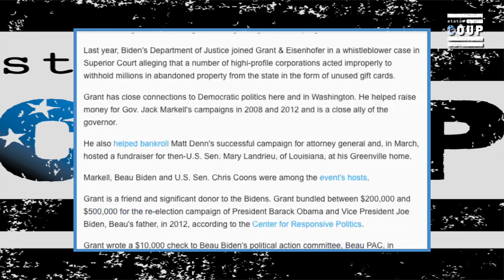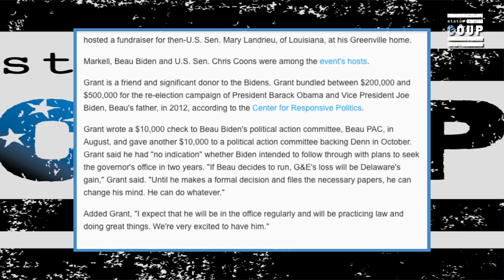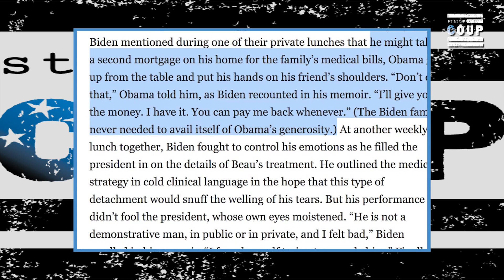Why Joe Biden's Healthcare Ad That Cited His Personal Loss Was Deceptive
Status Coup's Jordan Chariton reported on Joe Biden's healthcare ad that cited the loss of his daughter, wife, and adult son---and why it is was deceptive. JOIN STATUS COUP as a member so we can get out and stay out on the road NOW to cover the 2020 presidential campaign---unless you want to rely on CNN to do it? It's only $5-10 bucks a month to support REAL IN-THE-FIELD INDEPENDENT JOURNALISM